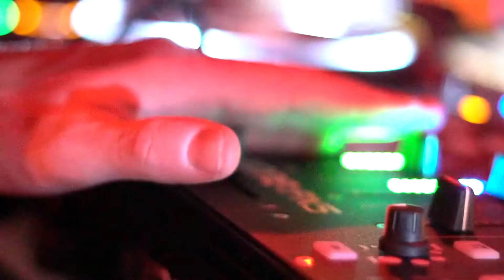17 feat Purple Island Music